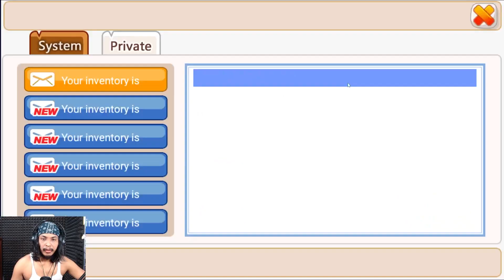Perkembangan Akun Sultan Yg Tak Terpakai Selama Satu Bulan - Unboxing Gold Box Ninja Heroes New Era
Perkembangan Akun Sultan Yg Tak Terpakai Selama Satu Bulan
merawat dari nol, ga kerasa sudah memasuki satu bulan lamanya

di video ini bahas perkembangan semuanya dari segi power ninja, deploy, achievment, uboxing gold box, dll~